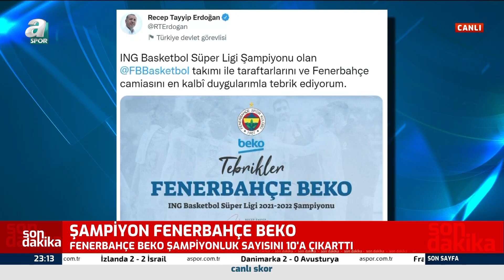ING Basketbol Süper Ligi'nde Şampiyon Fenerbahçe Beko